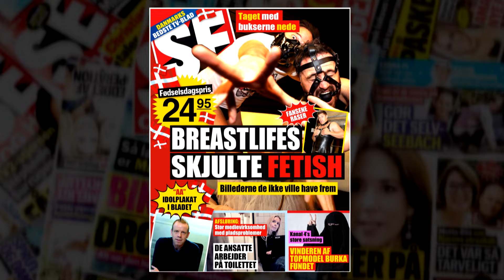BREASTLIFE - Breastlife's Back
2. del af Breastlife-trilogien.

Musikvideo ifm. Discovery Networks' julefrokost 2016.